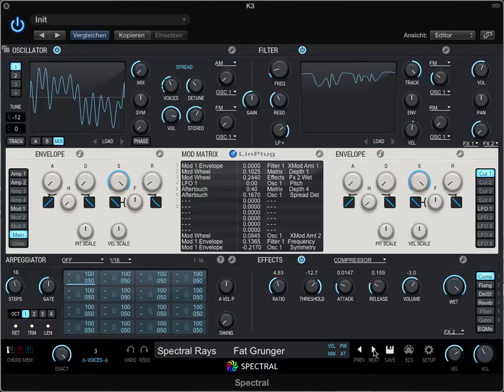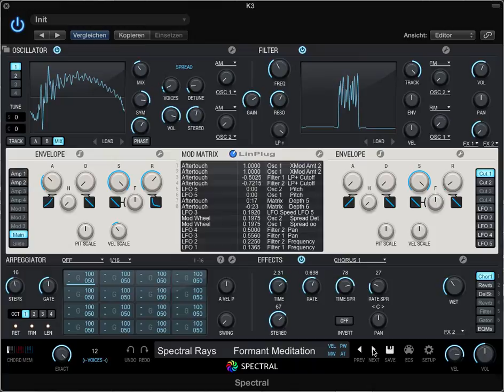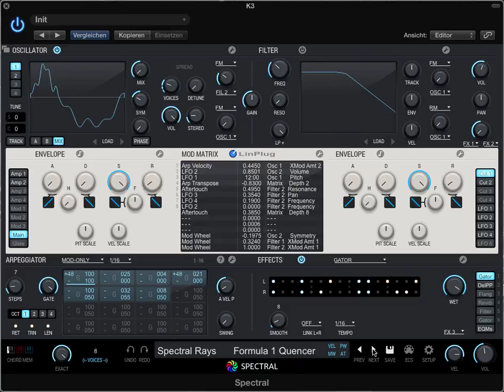Spectral Rays Patch Runthrough Letters E through F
Improvising though the patches of the soundset Spectral Rays for LinPlug's Spectral